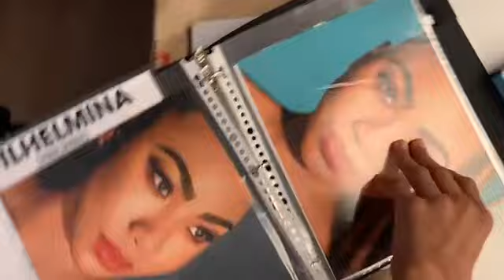WILHELMINA OPEN CALL 2023 In NYC 🗽 | Taya Larré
Attending wilhelmina's 2023 modeling open call at Arlo Soho Summer of 2023.